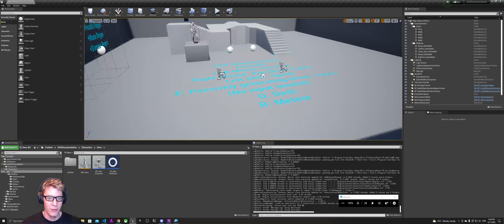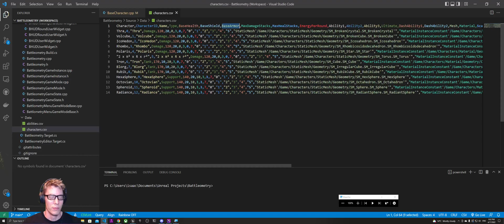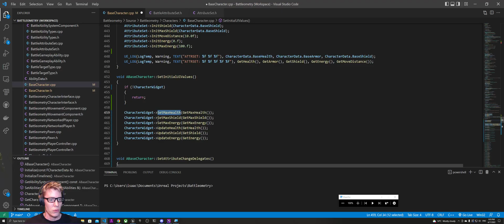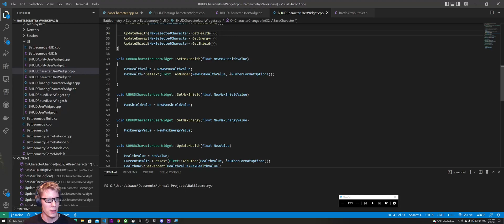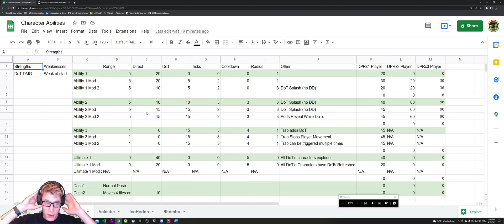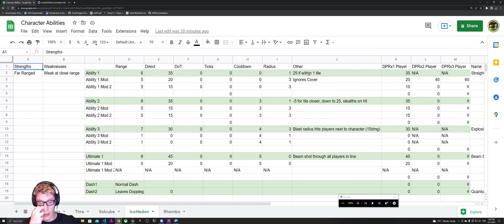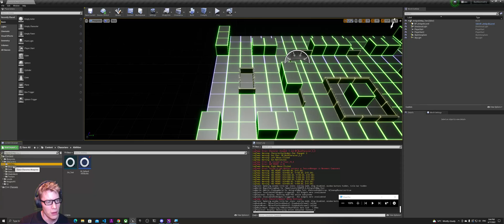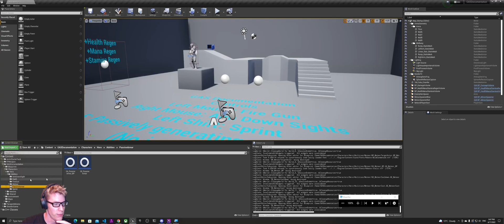AttributeSet Initialization, Character Breakdown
Super short update (not much to show!) on initializing AttributeSets via C++ as well as a quick peek at the abilities I have in mind.

Chapters:
0:00 - Initializing Attributes
5:30 - Updating Widgets
9:00 - Character Breakdown
14:00 - GASDocumentation Effects
17:08 - Wrap Up